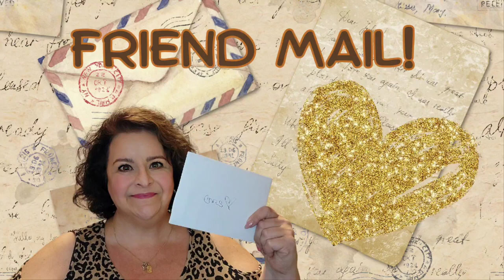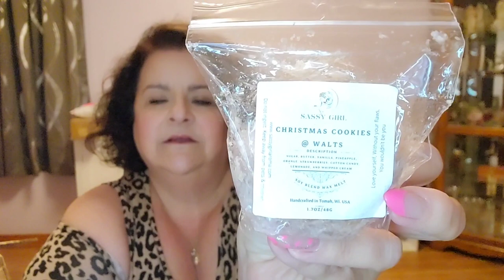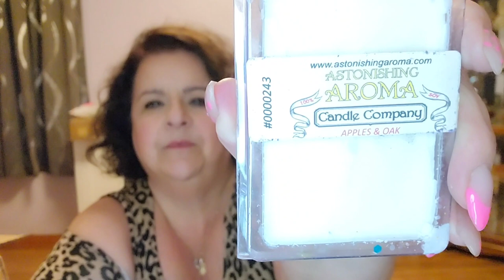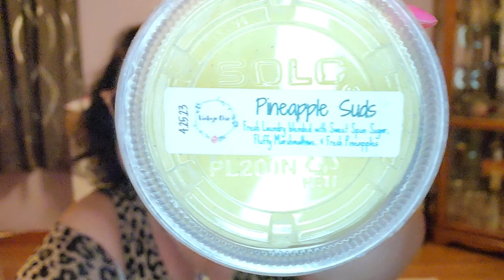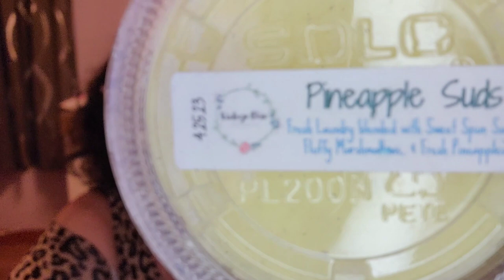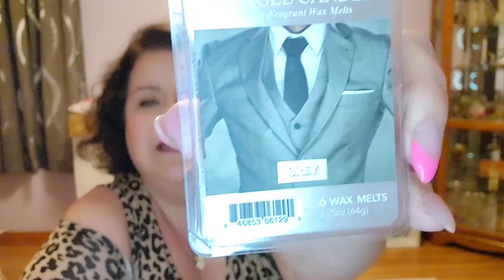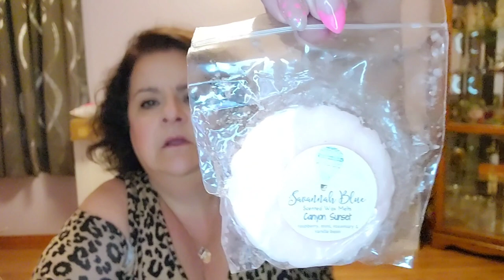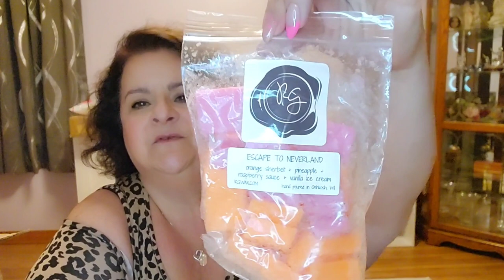Friend Mail! 💜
Stephanie from Stephluvslife sent a package of goodies.  Come watch as I open it!